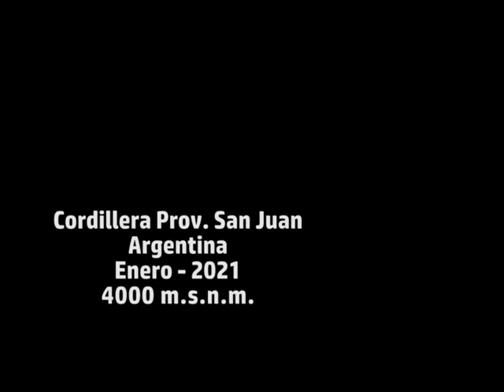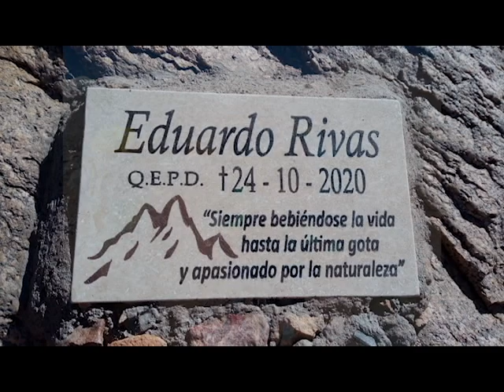Arroyo Turquesa 2021 con familias amigas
Treking familiar autoguiado al arroyo Turquesa llegando a 4000 msnm en la cordillera de San Juan, ruta camino al cerro Mercedario.
Conociendo este maravilloso lugar de la Provincia de San Juan